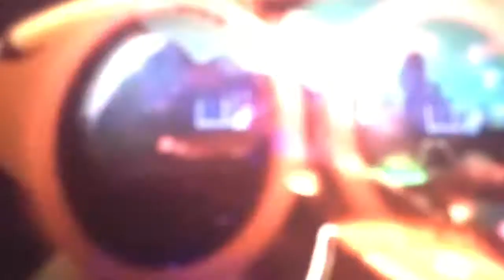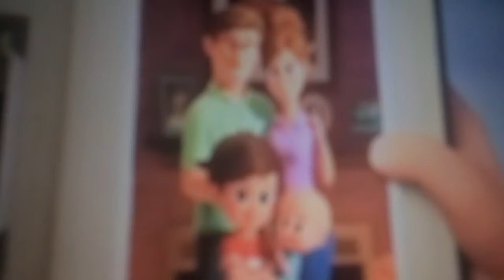The boss baby Nattor scnces